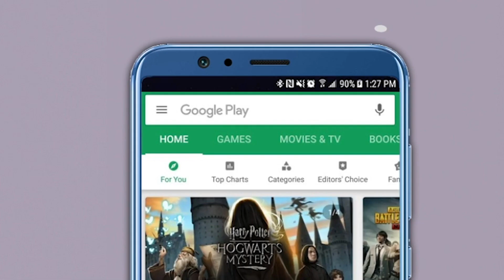"4 महिन्यात मुख्यमंत्र्यांचे 8 भ्रष्टाचार", भाई जगताप यांचा मोठा आरोप | Bhai Jagtap | Eknath Shinde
विधानसभेच्या हिवाळी अधिवेशनाचा आजचा दूसरा दिवस आहे आणि सत्ताधारी आणि विरोधकांमध्ये जुंपल्याच पाहायला मिळत आहे. त्यातच सत्ताधारी आणि विरोधकांनी एकमेकांनं विरोधात पायऱ्यांवर घोषणाबाजी देखील केली. दरम्यान, मुंबई कॉँग्रेस अध्यक्ष भाई जगताप यांनी माध्यमांना प्रतिक्रिया दिली.